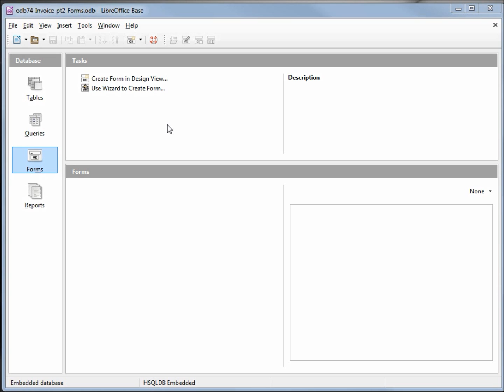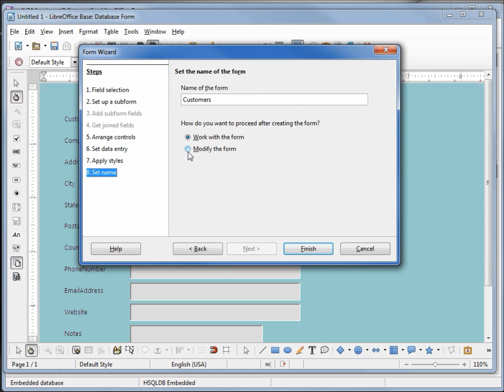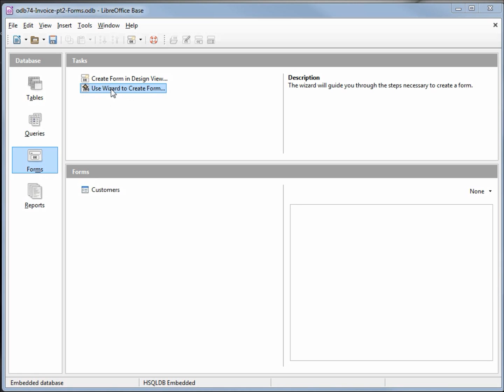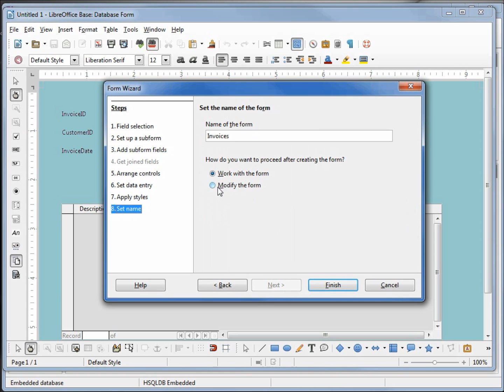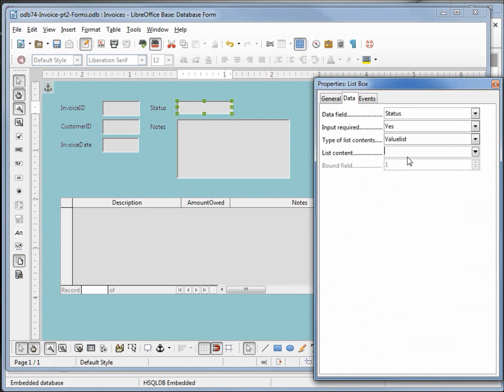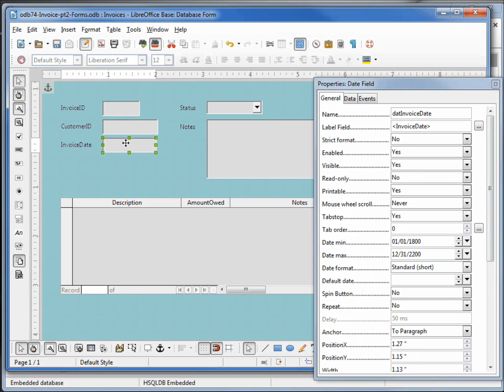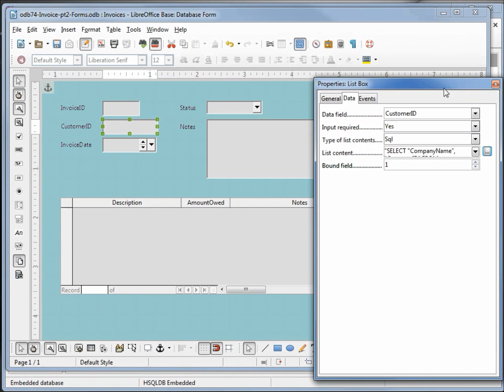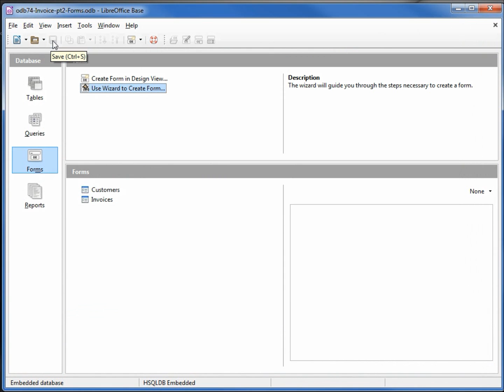LibreOffice Base (74) Home Invoice pt2 Forms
We add the Customer Form and the Invoice Form to our database.